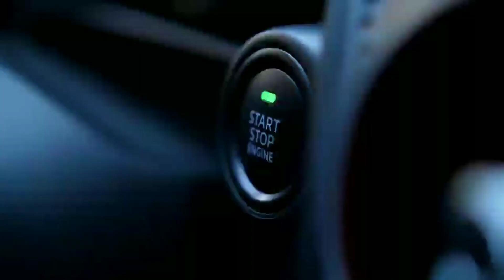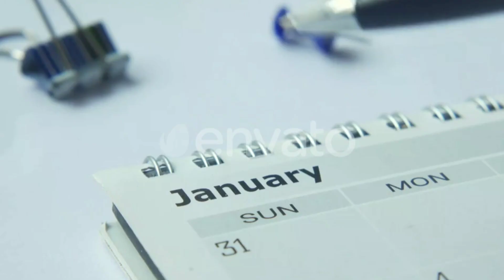Lohri🌾 ko samjhe Part #2| Anonymous YouTuber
Lohri Part #2